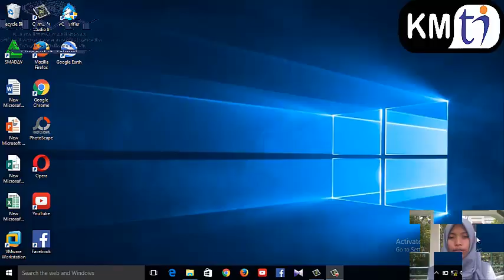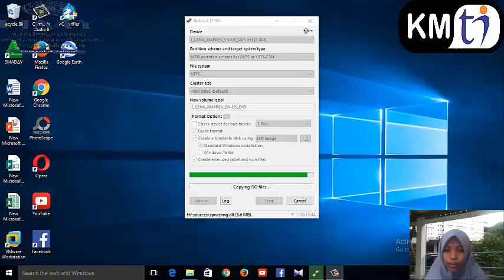How to make a bootable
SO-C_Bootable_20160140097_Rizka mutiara